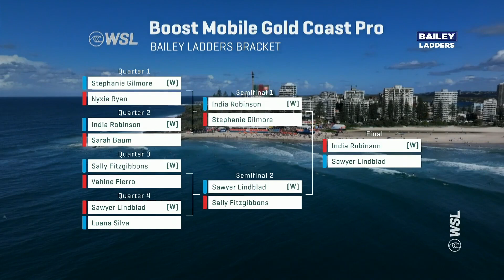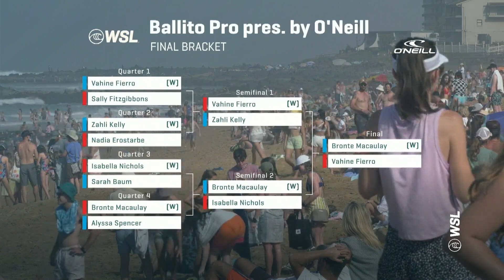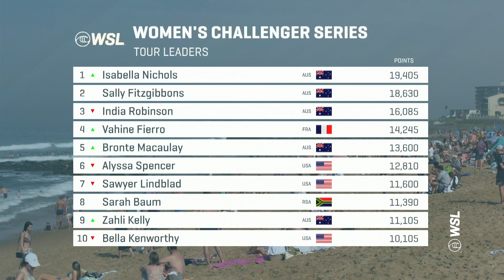Qualification Bound? The Best Waves From The Top 5 Women On The Challenger Series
As we head into the 4th stop on the Challenger Series at the Wallex US Open Presented by Pacifico, take a look at the top 5 of our Women's rankings as they continue their pursuit to qualification in Huntington Beach.

The US Open of Surfing is one of Southern California’s best summer traditions. Former CT surfers and elite young talents battle at the Huntington Beach Pier in a crucial Challenger Series event. The top longboarders face off for the first time on the WSL Longboard Tour. And on the beach, there’s everything from live music to food and shopping to Nitro Circus performing live. Be there on the sand, or watch the Wallex US Open of Surfing presented by Pacifico live July 29 to August 6 on worldsurfleague.com.